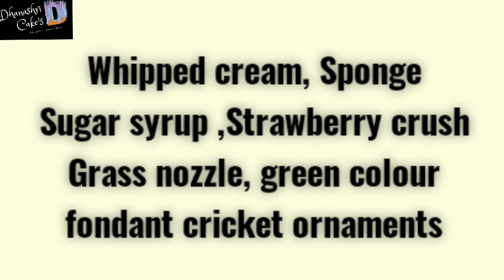Half Kg Strawberry Cake//Cricket Theme Cake///Dhanashri Cake's Hindi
Half kg strawberry Cake///Cricket Theme cake///Dhanashri Cake's

❤SD Vamily ❤️
this is my new channel
please.